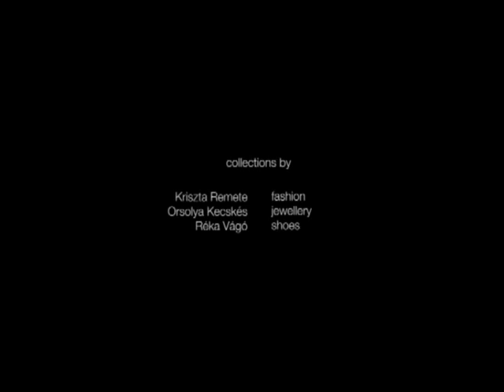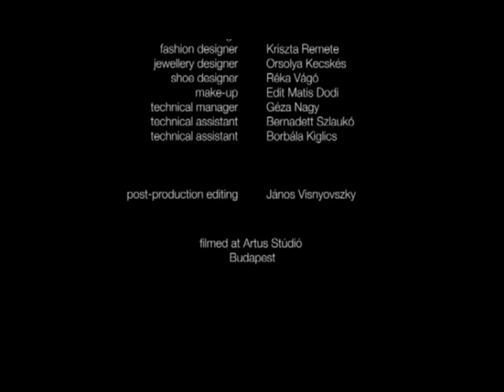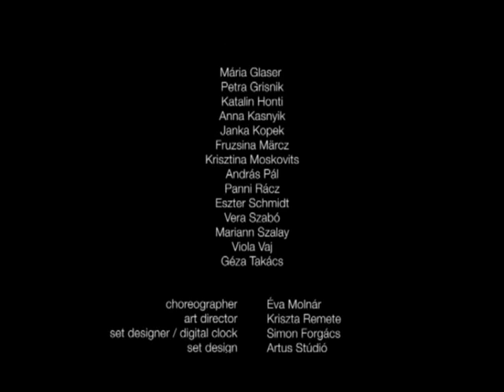KIFUTOSZALAG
divatbemutato film- Kecskes Orsolya, Pecsics Maria, Remete Kriszta, Vago Reka,
szereplok: Glaser Maria, Grisnik Petra, Hamori Gabriella, Hruska Dora, Moskovits Krisztina, Racz Panni, Schmidt Eszter, Szabo Vera, Takacs Geza
rendezo: Visnyovszky Janos